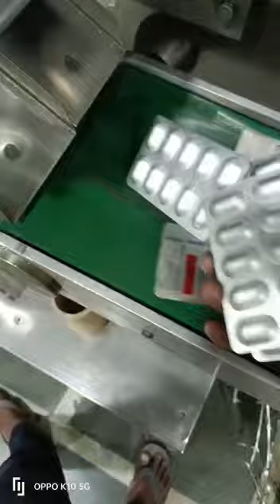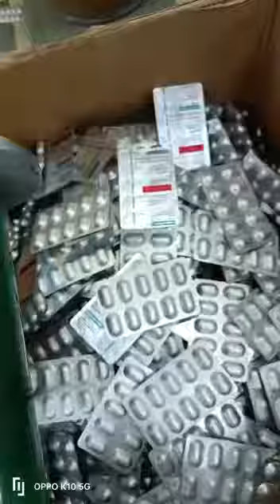making medicine 💉 in industrial plant......